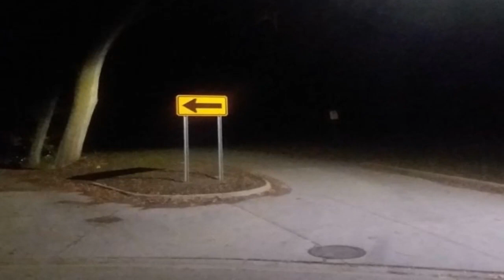3 Disturbing True Snapchat Stories (With Rain Sounds)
3 Disturbing True Snapchat Stories (With Rain Sounds)

thank you guys so much for all the support lately. i will be uploading as much as i can.